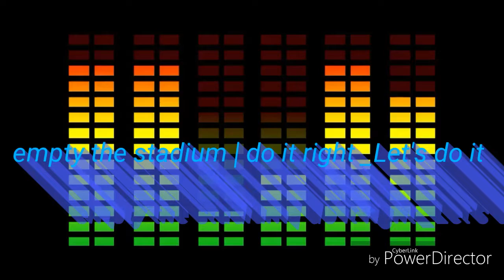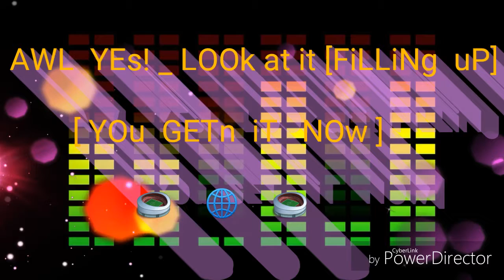"when it's FULL? , you NEED to EMPTy THAT!" , it's music.mix bykennydooLin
the iNTENSe PURPOSe of CONCENTRATiOn.caLL'd CyBERTRATiOn( or CyBEr.COBOL ) was to earn $20-per-day after a $ROOF & $utiLities were PAiD FOr each month( "this" is what i.did to you for mE , where is my$money? ) , YOu know what threw every1 "oFF"? _ MedCARe.insurance had to be provided for too & that didn't incLude DENTAL.care! or CAr! _ & i.ask'd "YOu can cover your dependents & NEEDs wit THAT or ARe you JUST GREEDy.MiNDED wita popuLation of those that CARe?" _ why i.say this , 'cause WHAT i.WANT is A HiTCHART.SONg & it's sayetd & been taught to mE( by street-n-by schooL ) {since i.wanted in this MUSiC.BUSiNESs} "i.have.to be RESPONSiBLe" "for my.WHOLe attendance.audience"( 1HiT CHART.song of MUSiC.BUSiNESs or more than 1HiTCHART.song ) _ you do the configuring frm here! , 'cause i.aint tryin.to LOOSe.out for HELPiNg my.WAy to HELP YOu! _mine know me this very "YOu.TUBe upLoad" _